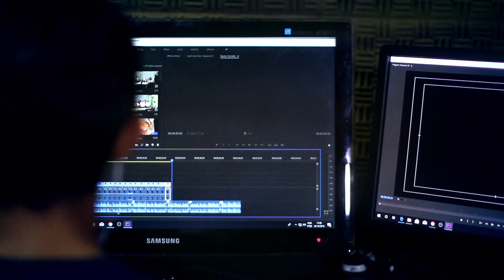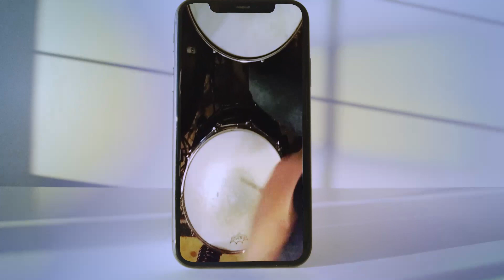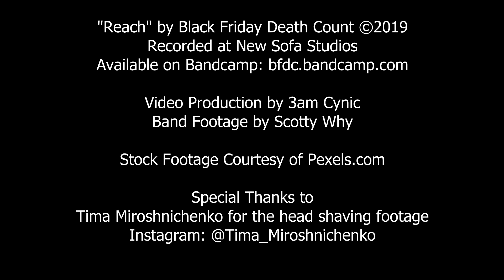Reach - Black Friday Death Count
A music video I did for a friend's band. They didn't want to be in the video so I had to get creative.